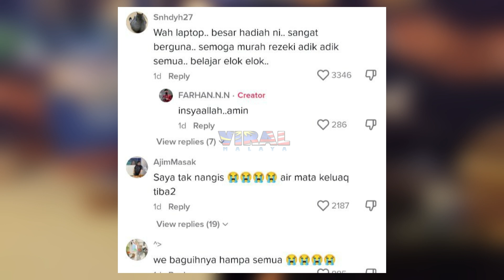BILA MEMBER PAKAT SURPRISEKAN LAPTOP BARU, TENGOK REAKSI PEMUDA NI LEPASTU...